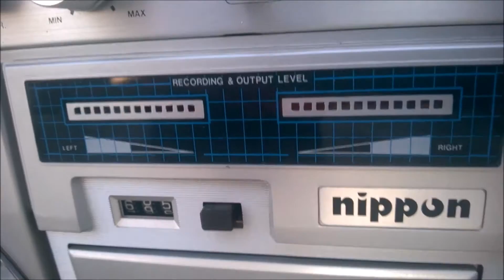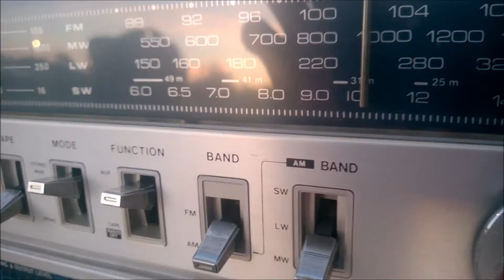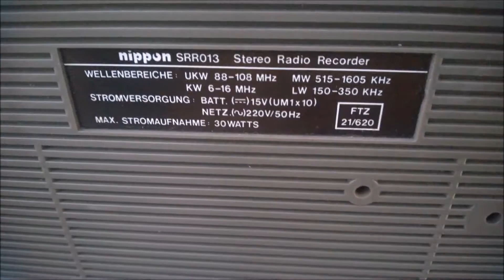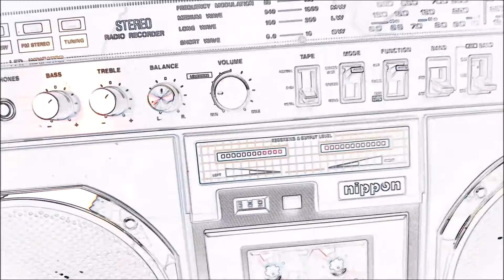Nippon SRR-013 boombox AKA Viking SRC-7394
This vintage ghettoblaster was also known as the Siemens Club 794, Tisonic RC-404, and Viking SRC-7394.